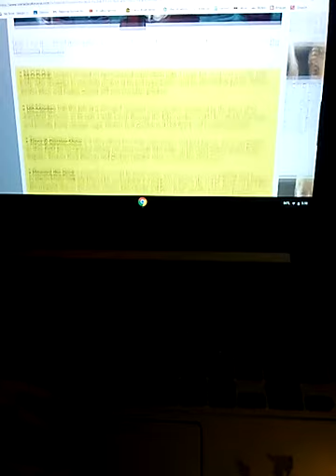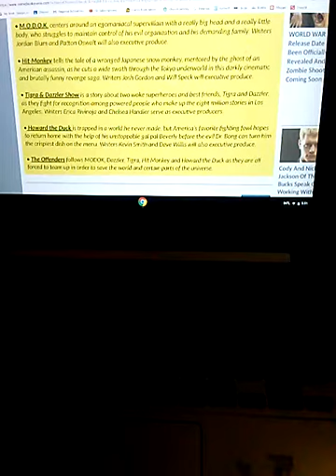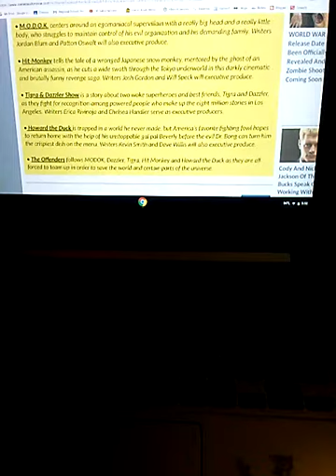Hulu has Partnered with Marvel for 4 New Shows